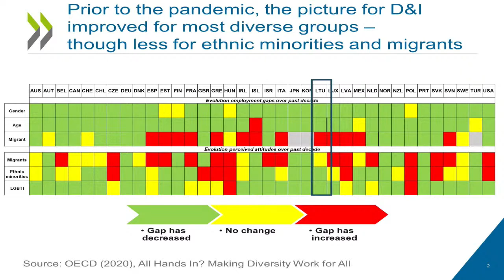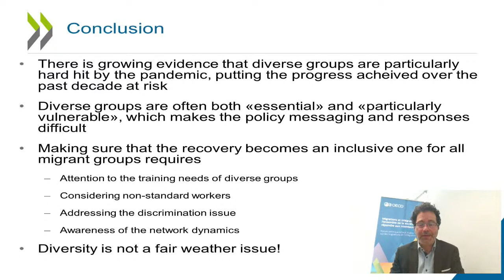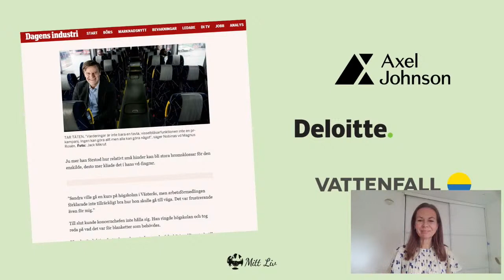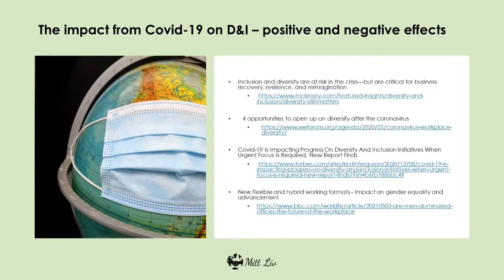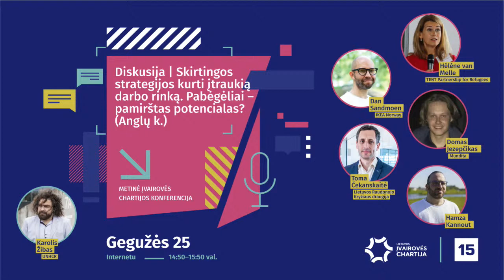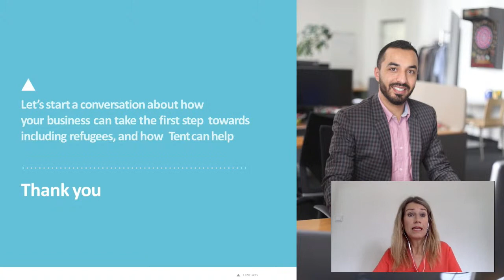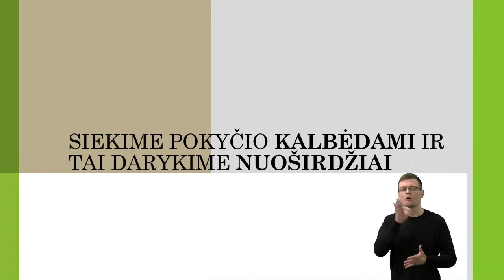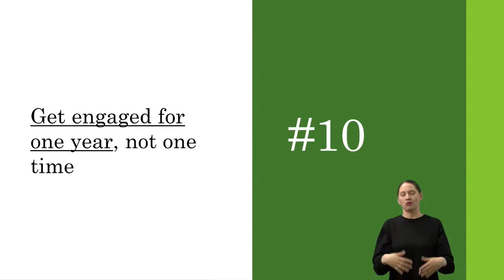Metinė Įvairovės Chartijos konferencija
PROGRAMA:

10:00–10:20
Atidarymas

Helena Dalli, Europos Komisija
Wilfried Buchhorn, UNHCR
Rugilė Trumpytė, Lietuvos Įvairovės Chartija
10:35–11:05
Pandemijos poveikis organizacijoms: ar stebime įvairovės ir įtraukties nykimą? (Anglų k.)

Thomas Liebig, OECD
11:20–11:50
Įvairovė organizacijose - kada tai neša naudą ir kaip to siekti strategiškai? (Anglų k.)

Lenka Prokopec Karlberg, Mitt Liv
12:05–13:10
Vadovų diskusija | Q&A: Ar įmonės pasiruošusios atvirumą ir įvairovę padaryti savo veiklos ašimi? Pamokos ir pavyzdžiai iš pandemijos laikotarpio (Anglų k.)

Moderuoja:

Kamal Ahamada
Dalyvauja: Remy Salters, Swedbank,
Giedrius Bandzevičius, RIMI
Dovilė Grigienė, Telia Lietuva
Mariano Andrade Gonzalez, Moody's
13.45-14:35
Diskusija | Skirtingi gebėjimai darbo vietoje (Lietuvių k.)

Moderuoja:

Jurgita Kuprytė, SOPA
Dalyvauja:

Barbora Suisse, Lietuvos autizmo asociacija
Vladas Latvėnas, H Drop
Indrė Leškuvienė, ibis Vilnius Centre
Marius Zelenius, Lietuvos oro uostai
14:50–15:50
Diskusija | Skirtingos strategijos kurti įtraukią darbo rinką. Pabėgėliai – pamirštas potencialas? (Anglų k.)

Moderuoja:

Karolis Žibas, UNHCR
Dalyvauja:

Hélène van Melle, TENT Partnership for Refugees
Dan Sandmoen, IKEA Norway
Domas Jezepčikas, Mundita
Toma Čekanskaitė, Lietuvos Raudonojo Kryžiaus draugija
Hamza Kannout
16:05–17:00
Diskusija | Vienas dydis netinka visiems: sąveikaujančios tapatybės (Lietuvių k.)

Moderuoja:

Vilma Gabrieliūtė, Lygių galimybių kontrolieriaus tarnyba
Dalyvauja:

Rita Čepinskienė, Nasdaq
Vytis Muliuolis, Lygių galimybių kontrolieriaus tarnyba
Živilė Valeišienė, Western Union
Jovita Ivoškaitė, Personalo ugdymo ir įvairovės valdymo specialistė
Rita Čepinskienė, Nasdaq
17:15–17:40
Komunikacijos galia: siekime pokyčio kalbėdami nuoširdžiai (Lietuvių k.)

Rima Olberkytė-Stankus, 15min.lt